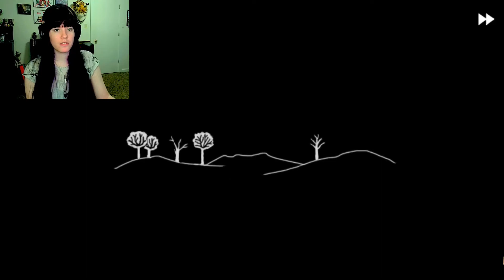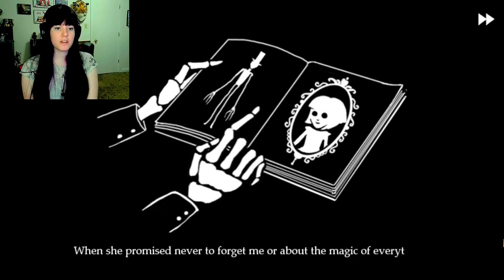I HAVE TRUST ISSUES | Fran Bow | Part 11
We must reach 1,000 subscribers by the end of the year and WHEN we do, I will make a bug eating video as an incentive!

Memento Mori...We were here.